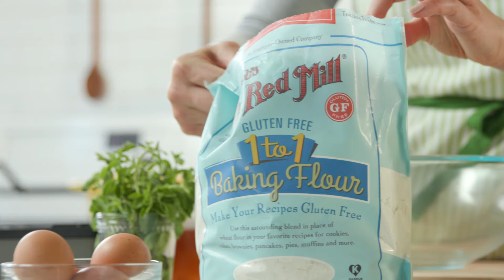Gluten Free Cornmeal Waffles with Avocado Corn Salsa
Think of cornbread turned into waffles with some added Tex-Mex flair, and that’s what you have here. Heap a mound of the salsa on top and don’t forget the drizzle of warm maple syrup!

For over three decades, Bob's Red Mill has been committed to providing people everywhere with the best quality foods available. Our passion for health and belief in taking care of one another is as strong today as it was when Bob first started the business with his wife, Charlee, all those years ago.